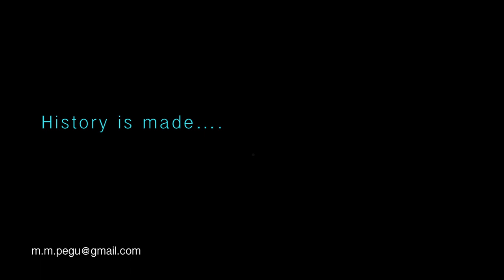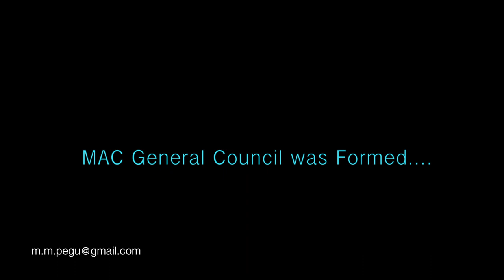Documentary on MAC "a promo"